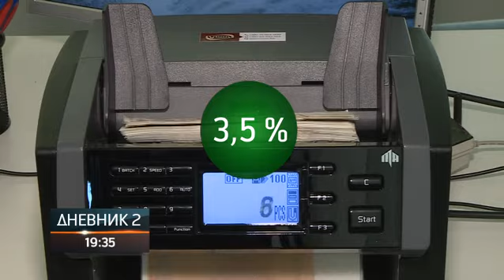NSRS o Prijedlogu budžeta za 2020.